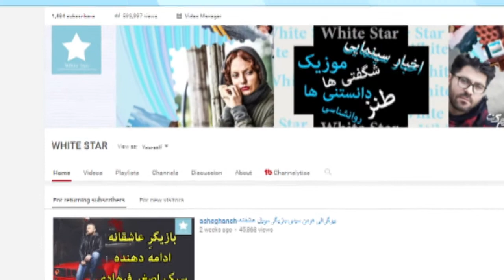پیش‌تولید فیلم جدید اصغر فرهادی در اسپانیا شروع شد